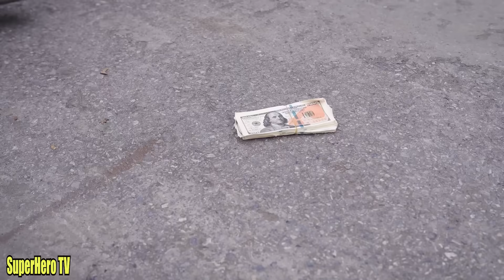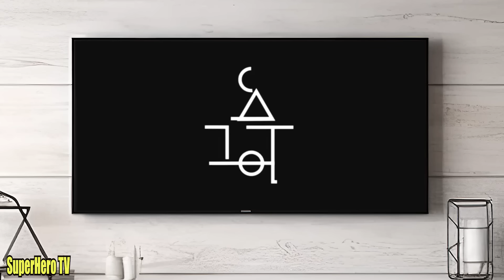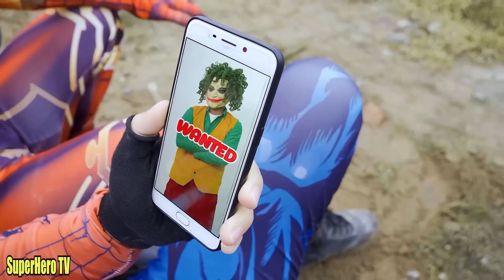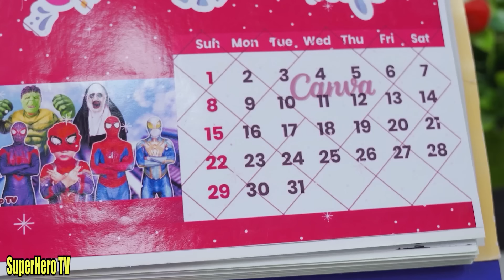Spider-Man: Into The Spider-Verse (2024) #27| Marvel Studios’ Deadpool 3 - MISSION IMPOSSIBLE 7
🍎 CREDIT 🍎
Director : Đức Chính
Screenwriter : Đức Chính
Production Assistant : Hương Lee - Hùng Anh
Editor + VFX : Đức Trọng
Sound : Hương Giang
Costumes & Props : KIm Anh
Thumbnails : Nguyễn Việt
Channel Admin : Thu Hiền